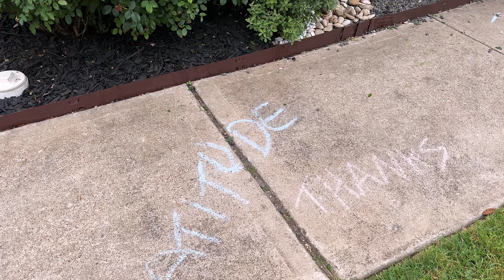SO MANY CREATIVE DIY THINGS HAPPENING!!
We have so much going on these days!  We wanted to give you guys an update now that Stridor is feeling better and we are getting back into producing content as well as what Eddie has been up to with Studiotronics.